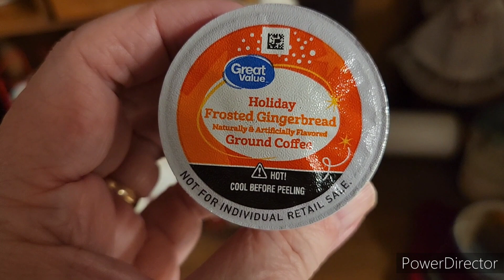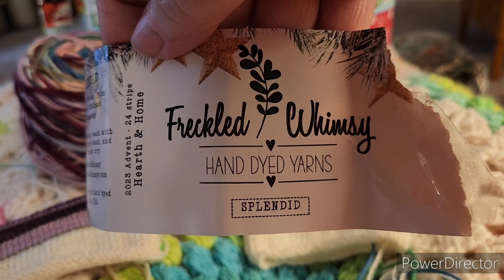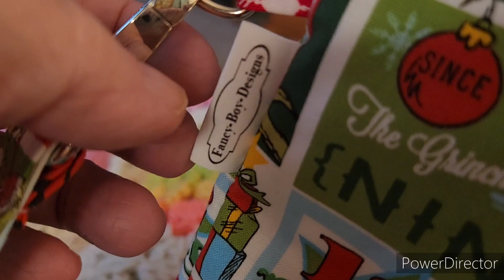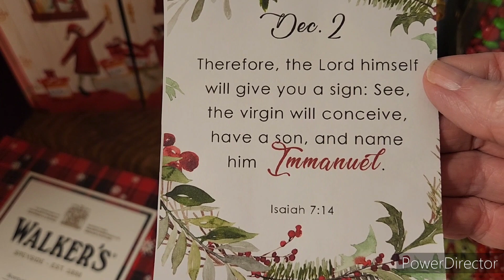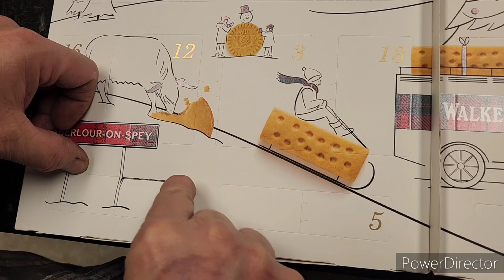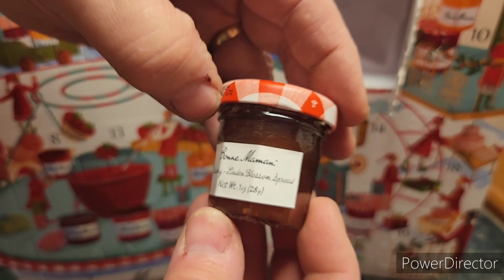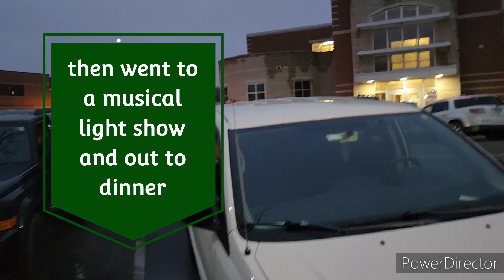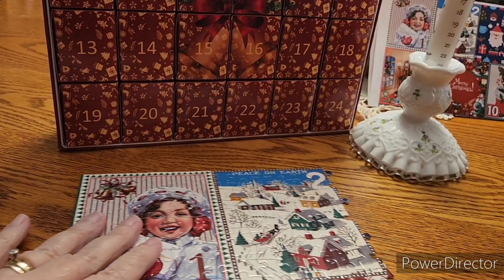Vlogmas Day 2. Advents, Christmas Deco, and more. My weight loss journey with me, Teri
Welcome 💜 Hi 👋 I'm Teri, and I live in Michigan with my husband Jerry and our kitty cat Cali 💜

I post daily vlogs on my eating and snippets of my day

weekly weigh-in and monthly colabs